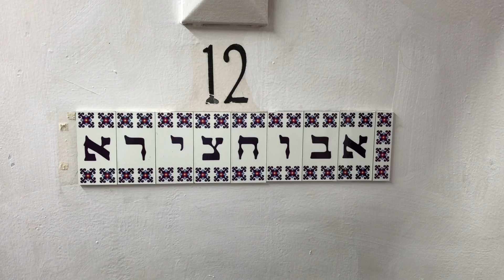שמחת בית השואבה - אצל רבי יקותיאל אבוחצירא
שמחת בית השואבה הסוכה אצל רבי יקותיאל אבוחצירא 2017